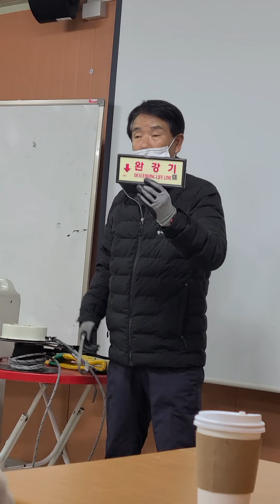아파트 화재시 대피요령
아파트 화재 시 대피 요령은 매우 중요합니다. 화재 발생 시 조기 대피와 안전한 장소로 이동하는 것이 생명을 보호하는 데 도움이 됩니다. 아래는 아파트 화재 시 대피 요령에 대한 일반적인 지침입니다.

1. 차단기 조치: 화재가 발생한 경우, 가까운 차단기를 조작하여 전기를 차단합니다. 이는 화재의 확산을 막고 전기적인 위험을 줄일 수 있습니다.

2. 대피 계획: 화재 발생 시 대피 계획을 미리 세우는 것이 중요합니다. 아파트 내 각 방의 대피 경로와 모임 장소를 알아두세요. 가능하다면 대피 계획을 가족과 함께 연습해 보는 것도 좋습니다.

3. 대피 경로 확인: 화재 발생 시에는 엘리베이터를 이용하지 말고 계단을 통해 대피해야 합니다. 계단은 통행이 원활하고 비교적 안전한 경로이기 때문입니다. 또한, 대피하는 동안 문을 만날 경우 문이 열리지 않는다면 다른 경로를 찾아야 합니다.

4. 안전한 장소로 이동: 화재가 발생한 건물을 빠르게 떠나야 합니다. 가능한 한 높은 층에 위치한 경우, 낮은 층으로 내려가세요. 대피 경로에서는 낮은 자세로 이동하며, 연기를 많이 들이마시지 않도록 입을 수건 등으로 마스크를 제작하여 사용할 수 있습니다.

5. 비상 연락망: 화재 발생 시 119와 같은 비상 연락망에 신속하게 연락하세요. 화재를 신고하고 구조 요청을 할 수 있습니다.

6. 문을 만날 경우: 화재 대피 중 문을 만날 경우, 문이 열리지 않는다면 손으로 문을 만지지 말고 다른 경로를 찾아야 합니다. 문 주변에는 화염이나 연기가 있을 수 있으므로 주의해야 합니다.

7. 주의사항: 화재 대피 시 비상구나 화재 대피로를 막지 않도록 주의해야 합니다. 또한, 대피하는 동안은 급한 경우를 제외하고는 엘리베이터를 이용하지 않는 것이 안전합니다.

위의 내용은 일반적인 아파트 화재 시 대피 요령입니다. 그러나 각 아파트의 구조와 규칙은 다를 수 있으므로, 아파트 관리사무소나 관련 단체에서 제공하는 안전 교육과 지침을 따르는 것이 가장 좋습니다. 또한, 화재 예방을 위해 가정에서는 화재 경보기와 소화기를 설치하고, 전기용품 사용에 주의하는 등 안전에 대한 인식을 높이는 것이 중요합니다.